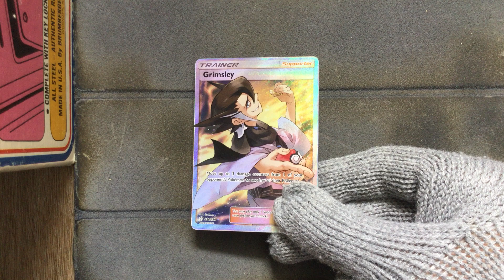Grimsley 234/236 - Pokemon Unified Minds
Pokemon Unified Minds
Grimsley 234/236